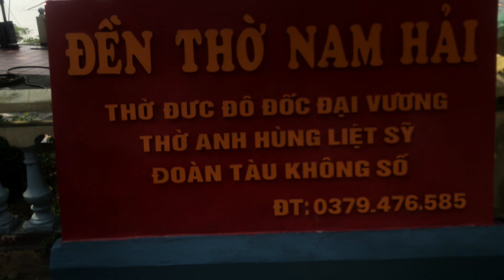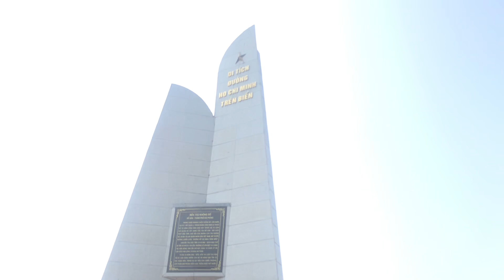Đồ Sơn, Hải Phòng tham quan di tích lịch sử Đoàn tàu không số | Bàn Quý